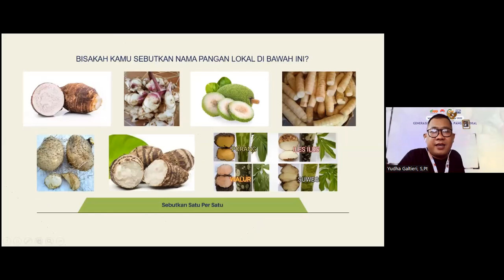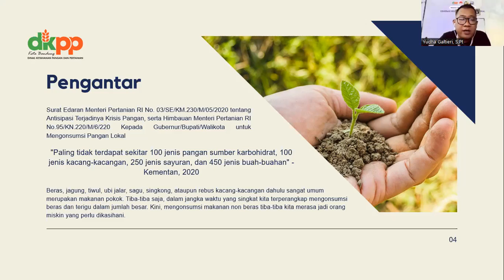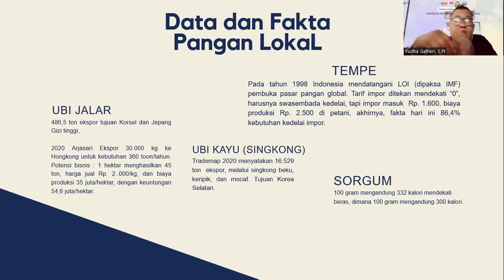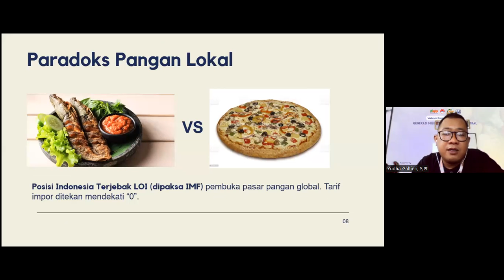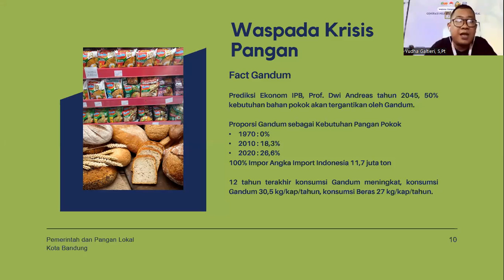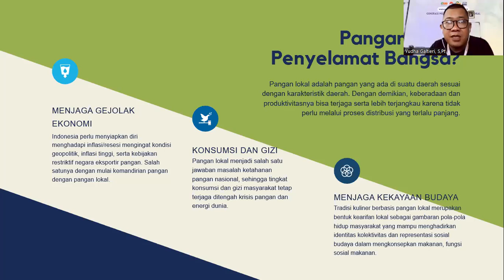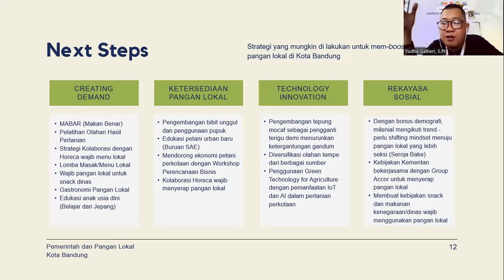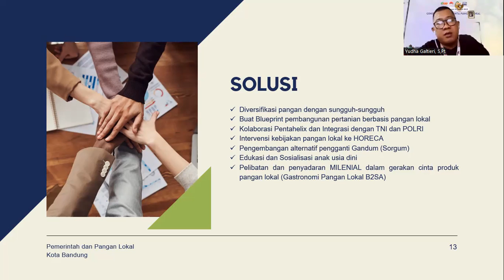Paradoks Pangan Lokal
Oleh : Yudha Galtieri S.Pt.